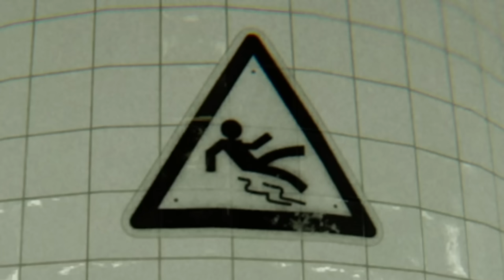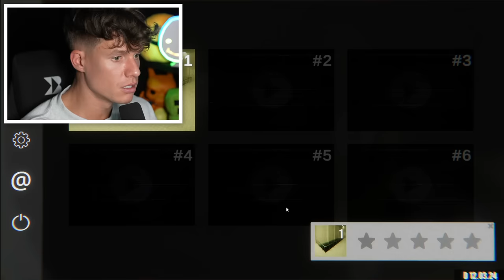ICH MUSS HIER RAUS